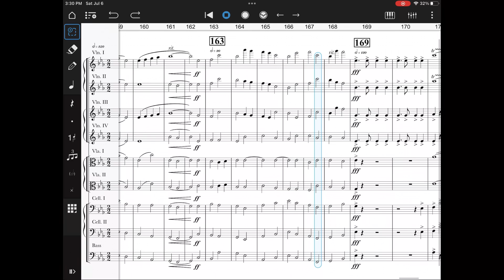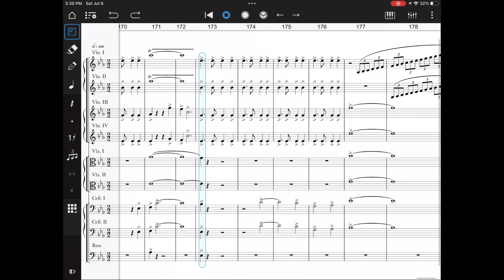March from First Suite in Eb arranged for strings